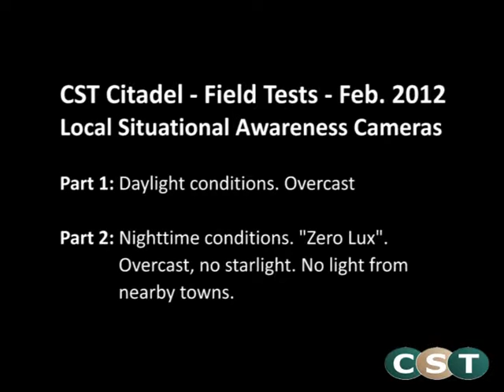CITADEL Winter Road Test